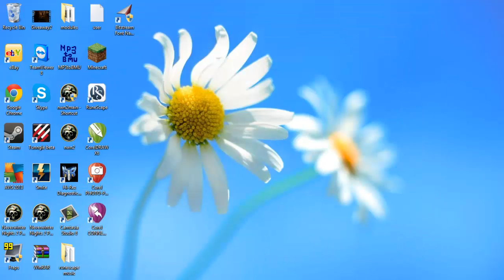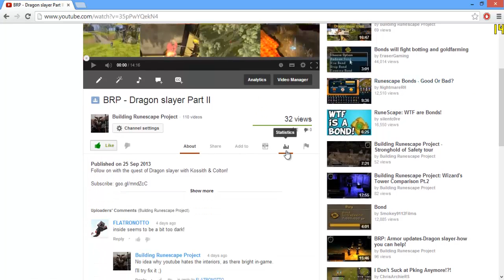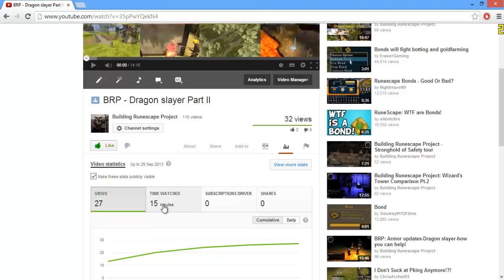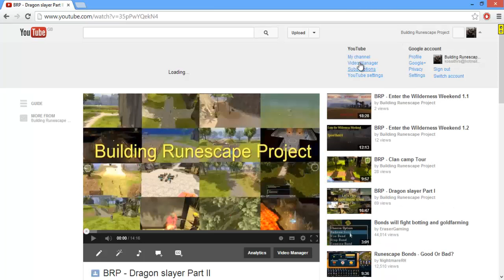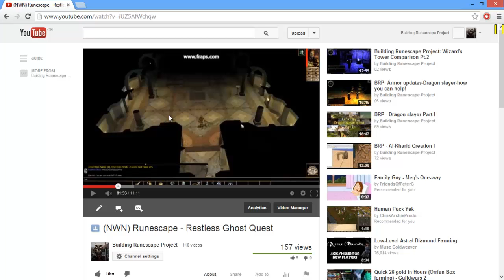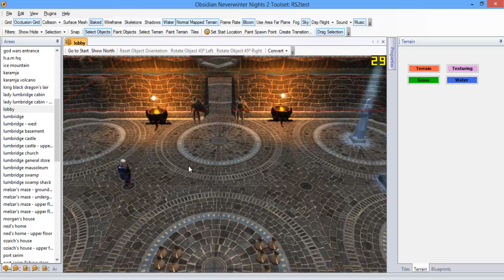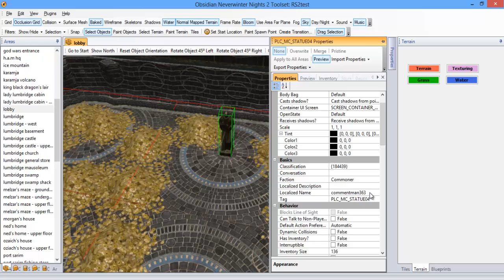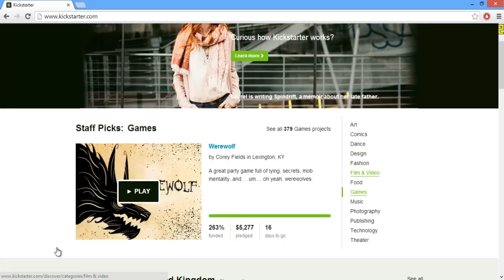Building Runescape Project - Talk of the future